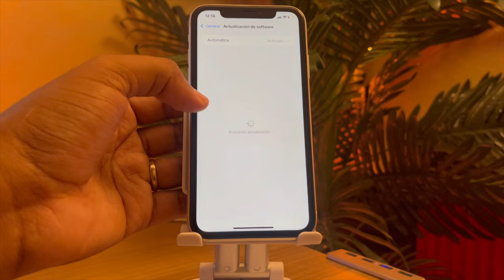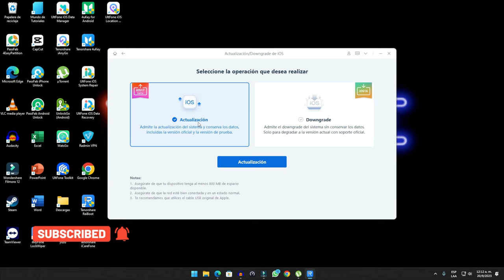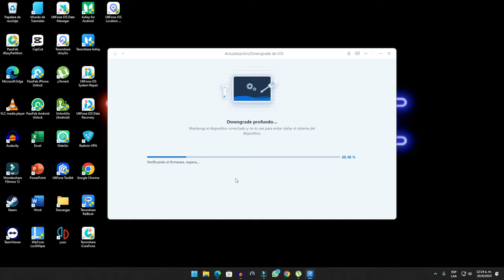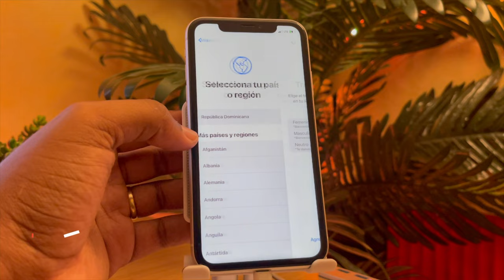Te Ayuda: iOS 17 vuelve al iOS 16!!!💪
iOS 17 vuelve al iOS 16!!! Si está utilizando iOS 17, por favor revise estos pasos para mantener el iOS 16

Downgrade iOS/iPadOS/MacOS con facilidad Administre las actualizaciones de su dispositivo Apple

⏰Capítulos:
00:00 Introducción y vista previa
00:36 Downgrade el sistema iOS 17